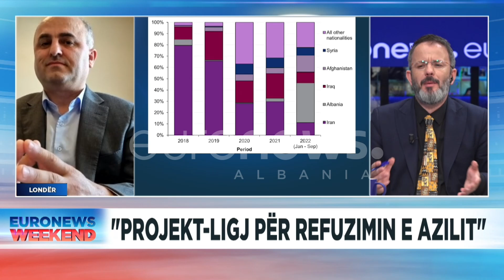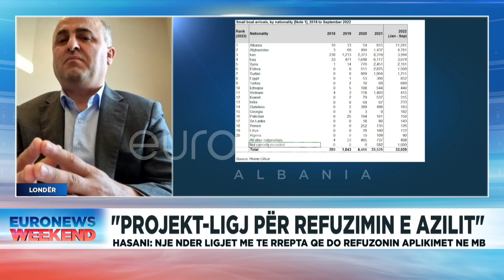Britania kthen qindra Shqiptarë! Avokati nga Londra për projekt-ligjin e ri kundër azilkërkuesve